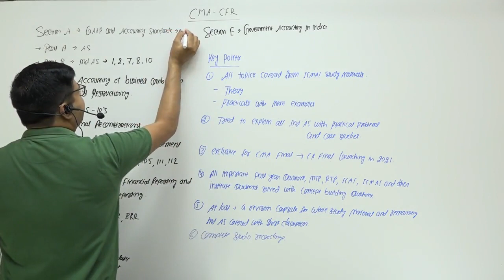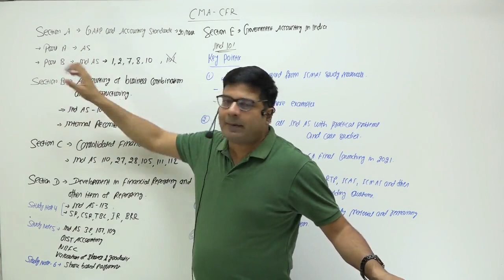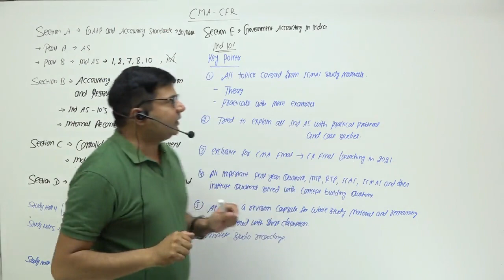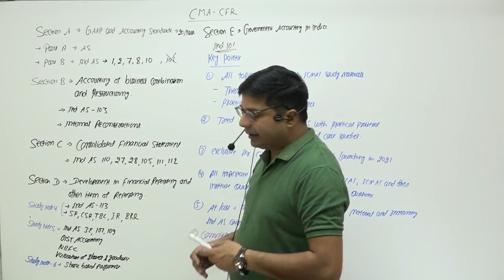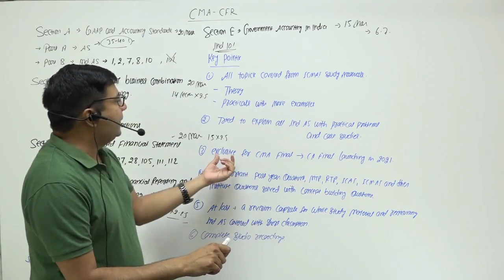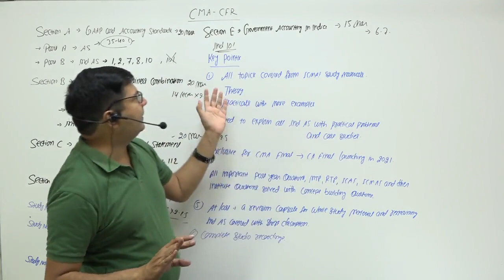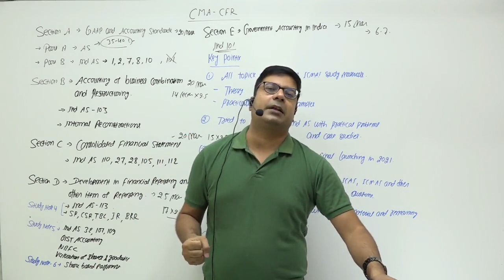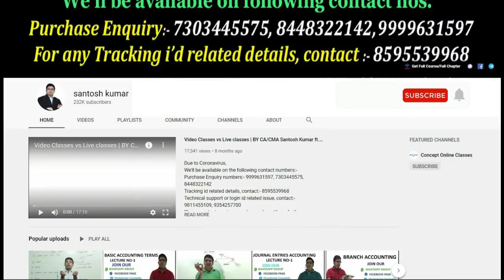CFR CMA FINAL | Introduction | by CA/CMA Santosh Kumar